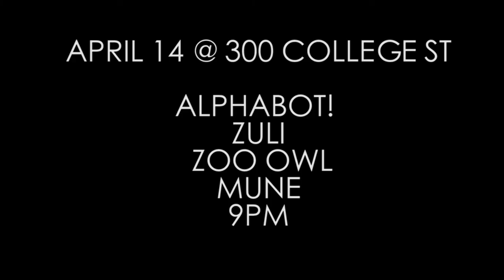Rabbit Ears - Alphabot!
Lots of fun tracking an oldie at 6 Nassau.

be sure to check out Alphabot! Mune Zoo Owl and Zuli at 300 College St on April 14th